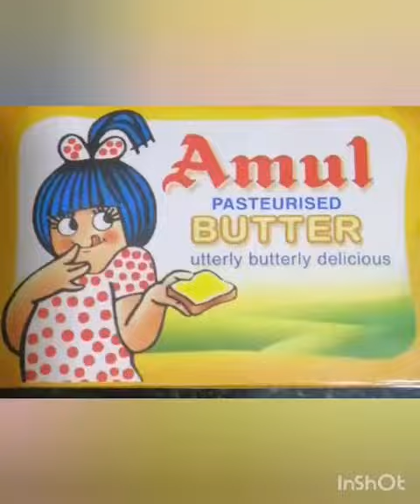ചിക്കൻ Momos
Chicken Momos / ചിക്കൻ മോമോസ്.  A yummy dish which all of you will love to eat... !!

cooking,chicken momos,ak,aaarshadkhan,aarshadkhan,arshadkhan,akvlogsarshadkhan,akvlogs-arshadkhan,yummy and delicious chicken recipe,delicious chicken recipe,non veg dishes,momos